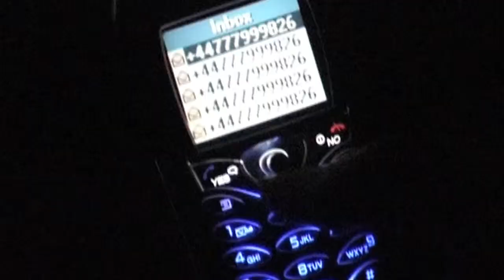Sheron Wray Dance